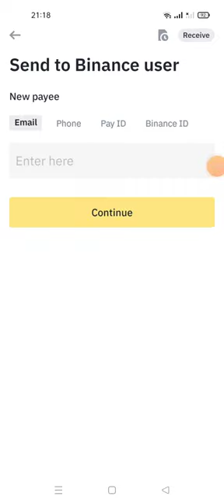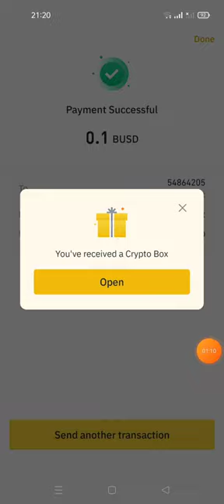kèo tiền tươi - hướng dẫn nhận từ 1~5$ BUSD đến từ sàn Binance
Gửi 0.1 BUSD vào Binance ID này: 38300254
sẽ nhận lại 1 BUSD, ae nhân phẩm tốt sẽ nhận nhiều hơn.

ae làm nhanh nhé admin không biết thời gian kết thúc là ngày mấy